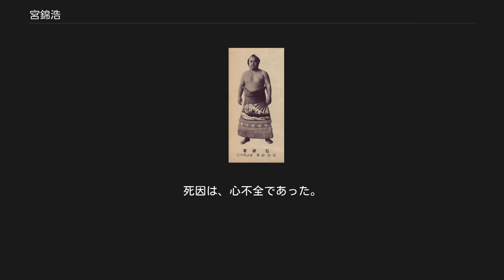宮錦浩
宮錦 浩（みやにしき ひろし、1927年5月30日-1992年7月6日）は、1950年代に活躍した大相撲力士である。
本名は野澤 浩（のざわ ひろし）。
高砂部屋（入門時は芝田山部屋）に所属していた。
得意手は左四つ、寄り。
現役時代の体格は171cm、119kg。
 岩手県宮古市出身。
実家は、酒や米を売る商店を営んでいた。
 1942年(昭和17年)5月、元横綱・宮城山福松が率いる芝田山部屋に入門した（同年1月場所初土俵説もある）が、程なく親方が逝去。
それにより宮城山の師匠・早瀬川（元関脇）の高田川部屋に預けられ、その後、彼の死去に伴って高砂部屋に移った。
 序ノ口に付いた時の四股名は、出身地・岩手県の名峰（早池峰山）に因んだ「早地峯」。
その後、郷里の地名（宮古市）から1字を取った「宮錦」に改名している。
 1951年(昭和26年)1月場所にて新十両に昇進すると、この地位を1年で突破し、翌年1月場所で新入幕を果たした。
 小柄で小アンコとでもいう体格で重心の低さを利用しての寄り身が得意であったが、逆にがっぷりに組まれると力が出ず、地味な取り口に終始した。
 だが、東前頭5枚目で迎えた1954年 (昭和29年) 9月場所では、唯一ともいえる見せ場を作る事となる。
 同場所初日、横綱昇進を目指す大関・栃錦を破る（栃錦はこの1敗のみで14勝1敗で優勝し、場所後に横綱昇進を決めた）とさらには10日目、横綱・鏡里を破った。
最終的には、この二番が利いて8勝7敗という平凡な星ながら敢闘賞を受賞し、翌1955年(昭和30年)1月場所では自己最高位となる西小結に昇進した。
 しかしこの場所、1勝14敗と惨敗して、1場所で小結の座から陥落。
以降は、2度と三役に戻れず、幕内中～下位にいる事がほとんどであった。
現役晩年は休場がちとなり、十両尻まで番付を落としていた。
 1959年(昭和34年)11月場所限り、32歳で引退し、年寄・芝田山（最初の師匠である元・宮城山が所有していた名跡である）を襲名。
すぐに勝負審判に抜擢されることが確定したため、引退相撲は行わずに断髪式だけ行った。
 以後は高砂部屋付きの親方として後進の指導に当たる傍ら、勝負審判や指導普及部委員などを務めた。
 停年直前、芝田山の名跡を二所ノ関一門の元横綱・大乃国（当時、一代年寄）に譲渡。
 1992年(平成4年)5月場所後に停年を迎え、昭和生まれとして初めて、無事に停年退職を迎えた年寄となった。
 だが、直後に体調を崩し、退職から僅か1ヵ月後の同年7月6日に横浜市内の病院で亡くなった。
死因は、心不全であった。
享年65。
 ^ a b c d e f g ベースボールマガジン社『大相撲名門列伝シリーズ(3) 高砂部屋』p20